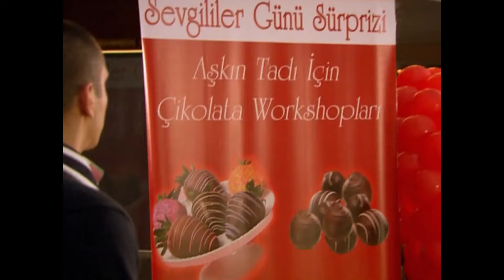Hayatındaki Bütün Kadınları Yanlış Seçen O Erkek - Küçük Sırlar 29. Bölüm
Arzu, Ceyla ve Ali birlikte takılmaya başladı. ''AŞK ÜÇGENİ DEDİKLERİ BU''

Oyuncu Kadrosu:
Sinem Kobal
Burak Özçivit
Merve Boluğur
Şenay Gürler
Şebnem Dönmez

Yapım: Tims Productions
Yönetmen: Kerem Çakıroğlu
Senaryo: Berrin Tekdemir, Nukret Bıçakçı, Aylin Alıveren